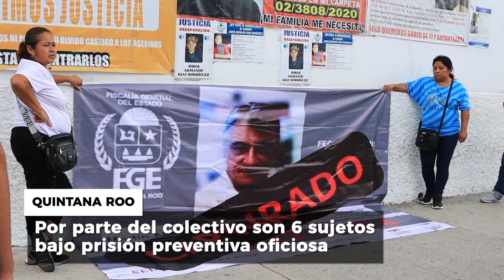Madres buscadoras temen que victimarios libren prisión preventiva